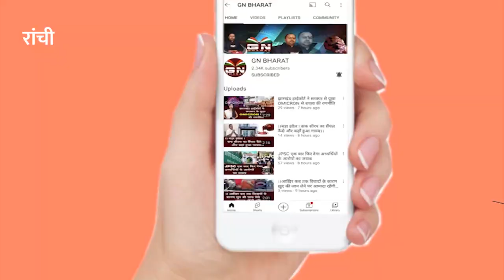|| तो क्या पूजा सिंघल के साथ अब होटवार में रहेंगे पंकज मिश्रा क्या पढ़ेंगे रामायण, महाभारत या गीता?